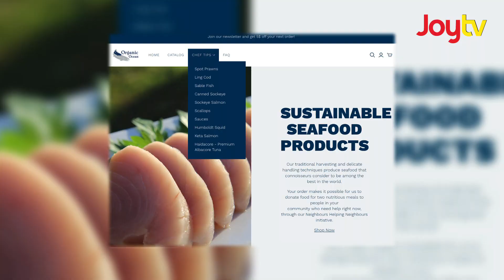Fraser Focus - Neighbours Helping Neighbours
A unique partnership between a fishing company and 3 local social enterprises has resulted in a nutritious meal, made with the freshest of ingredients for people who need it most. Dean Atwal heads to Vancouver's downtown eastside...